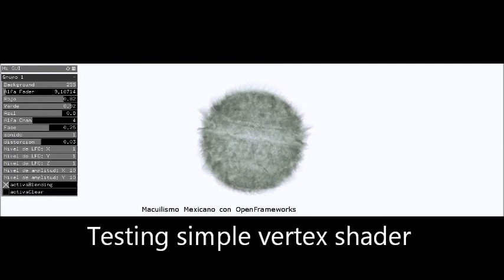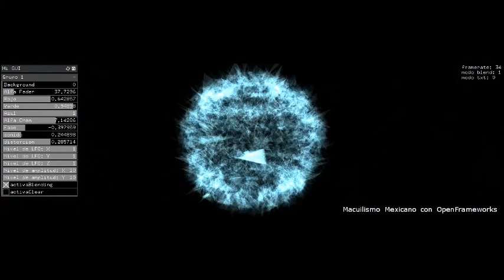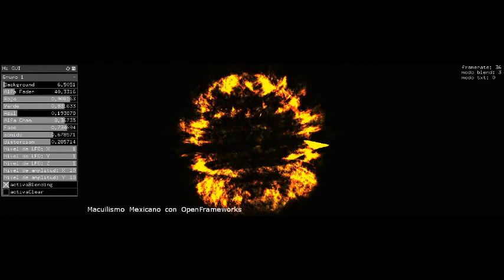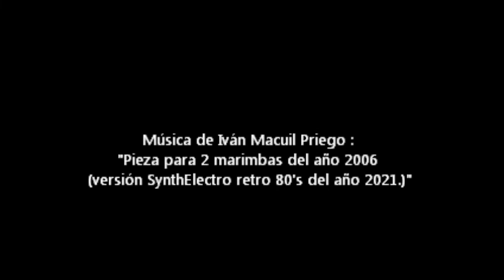Testing OpenFrameworks 8 : Simple Vertex Shader 1.1 (triangles)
Probando un shader de vértices con respuesta sonora interactiva y una GUI de control manual utilizando  OpenFrameworks.
Música de fondo "Pieza para 2 marimbas del año 2006 (nueva versión para 2 sintetizadores y baterias electrónicas del año 2021)" arreglada y compuesta por Iván Macuil Priego.

Macuilismo Interactivity Labs, Puebla México, Julio 2021.